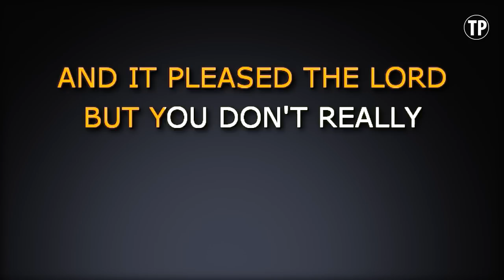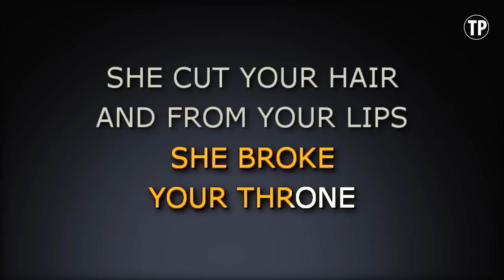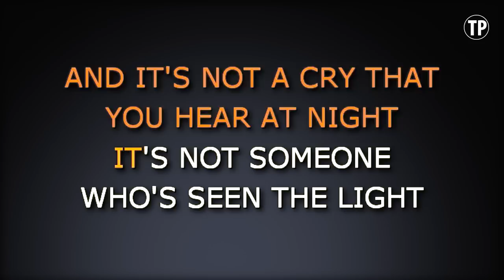Hallelujah (Karaoke Version) - Alexandra Burke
Sing along with this Karaoke Version of Hallelujah as made famous by Alexandra Burke and enjoy it!

Hallelujah is a song originally recorded by Alexandra Burke. This version of the song has been fully re-recorded and re-arranged by Miguel Galguera

Release Notes:
· Tempo: 90 BPM
· Songwriters: LEONARD COHEN
· Publishers: SONY/ATV SONGS LLC